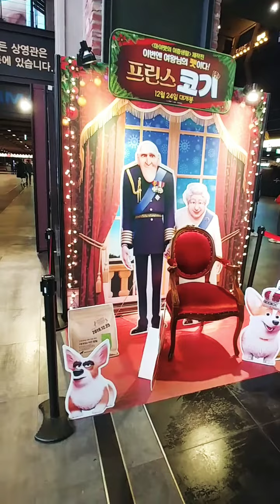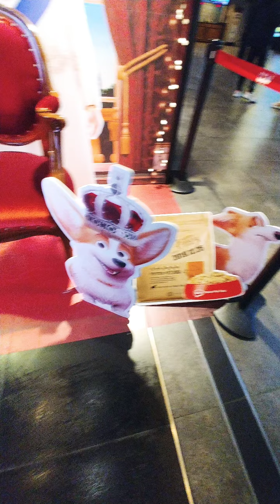프린스 코기 포토존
프린스 코기 포토존 용산 CGV의 포토존입니다.